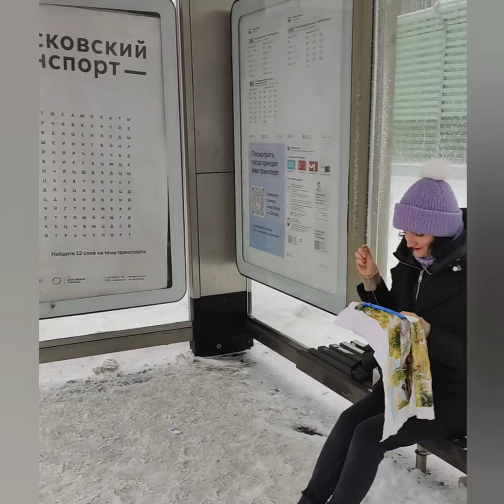Не всегда волшебство это магия, иногда это просто чудесное настроение😊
Представляем победительницу в номинации «Вышивай в любой ситуации» конкурса Мисс РИОЛИС.

Все конкурсные работы смотрите на нашем телеграм-канале @riolis_official